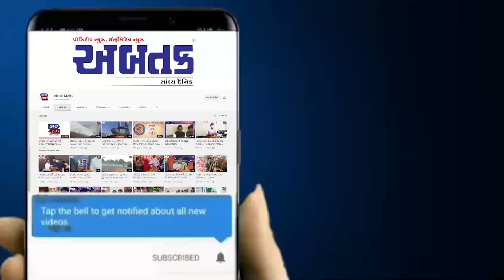દેવભૂમિ દ્વારકા : ગોમતી ઘાટે દરિયામાં કરંટ દેખાયો